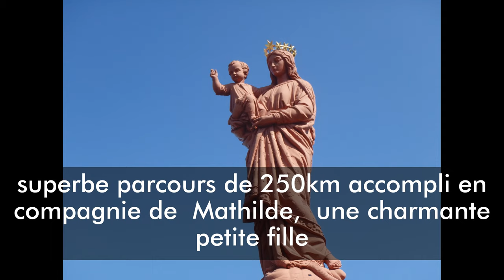du Puy en Velay à Figeac 2020 avec Mathilde